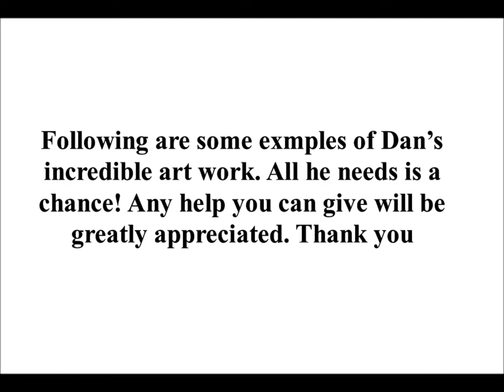THE INCREDIBLE ART OF DAN PAGE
Please enjoy the incredible art of Dan Page. If you can donate anything at all to help him realize his dream of becoming a professional artist please go to: